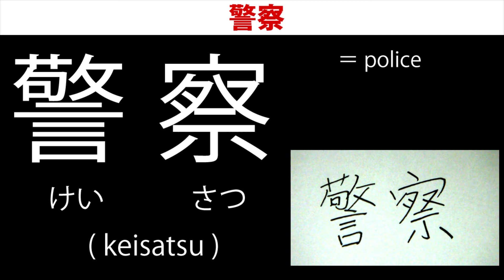0088 警察/けいさつ Apprenons le japonais dans la rue - japanese lesson - police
- 0088 -   Apprenons le japonais dans la rue
- 警察 -